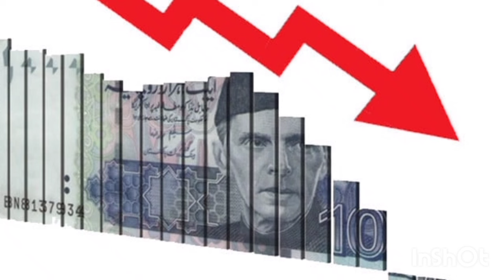PAK MEDIA CRYING बहुत कर लिया जिहाद अब पाकिस्तान बचा लो PAK MEDIA ON INDIA LATEST, PAK MEDIA LATEST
PAKISTAN MEDIA AND PUBLIC CRYING😭